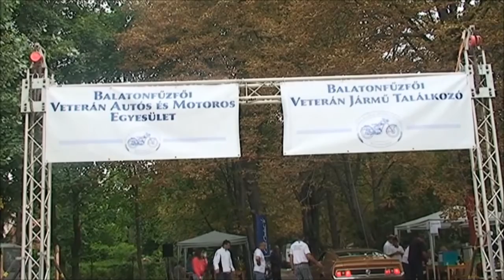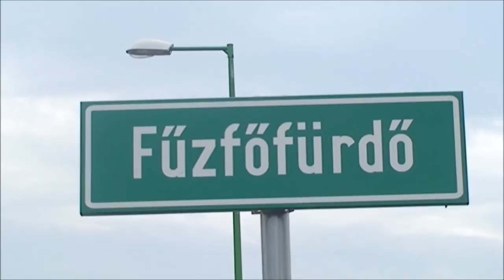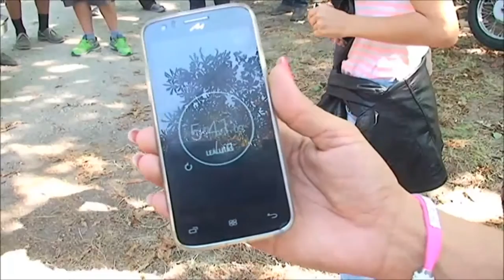Veterán autós és motoros találkozó - Balatonfűzfő